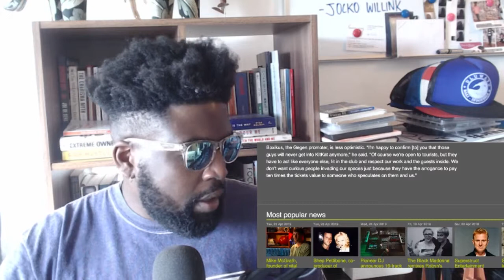Berlin Techno Community Accuse Airbnb of Promoting "Human Safari"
Ouch, why so mean?!